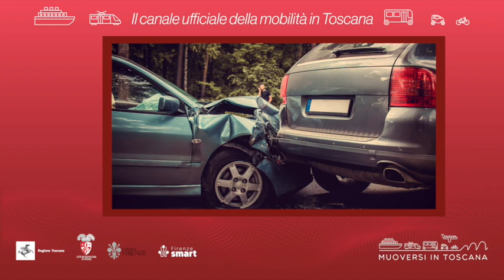Muoversi in Toscana - Edizione delle 17.30 del 30 marzo 2022